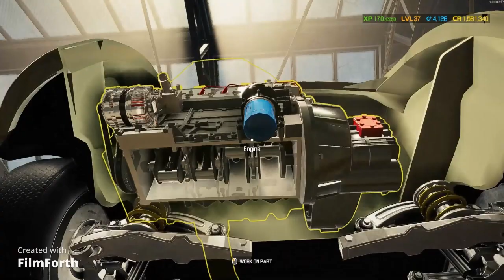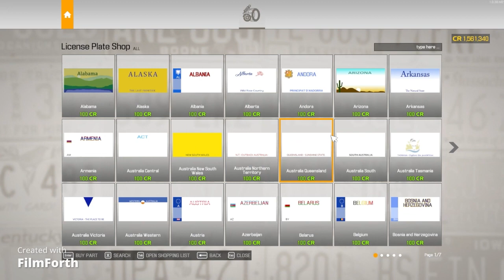1968 Fiat 500 Rebuild - Car Mechanic Simulator 2021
Found an abandoned 1968 Fiat 500 in the JunkYard and decided to repair it in Car Mechanic Simulator 2021.
This 1968 Fiat 500 was installed from the Steam Workshop.